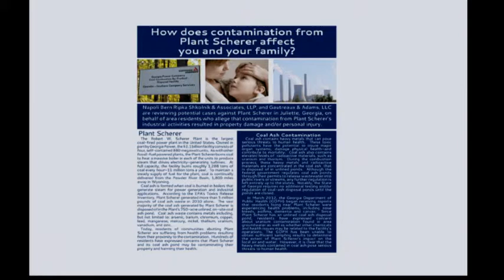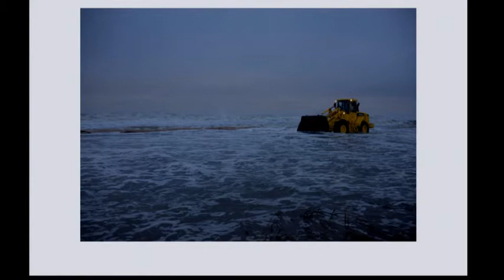Frank Holleman - Keynote speaker at Carolinas Construction & Environmental Claims Seminar 2013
Frank Holleman of the Southern Environmental Law Center is the keynote speaker at the Carolinas Construction & Environmental Claims Seminar in Charlotte, NC on March 1, 2013.